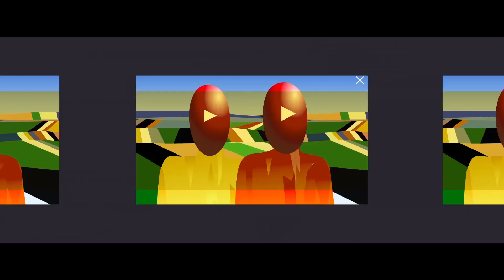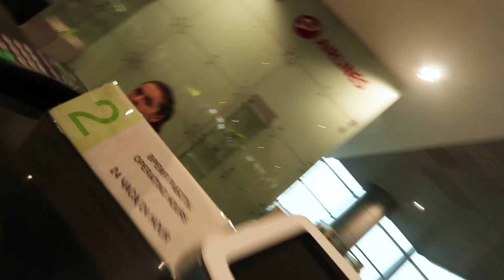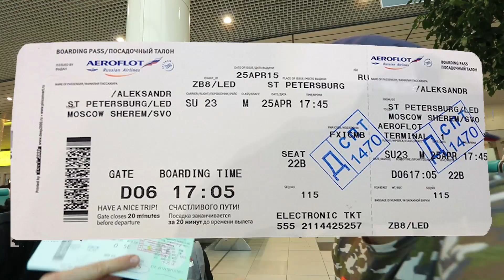Hoka Grom Anapa Trail: Опоздали на рейс из за дизайнера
Реально нереальный забег Hoka Grom Anapa Trail  состоится 15 октября в Анапе и мы собрались в нем поучаствовать. Как всегда у нас сложились обстоятельства так, что приехав в аэропорт Домодедово заранее, мы опоздали на рейс по очень забавной причине.